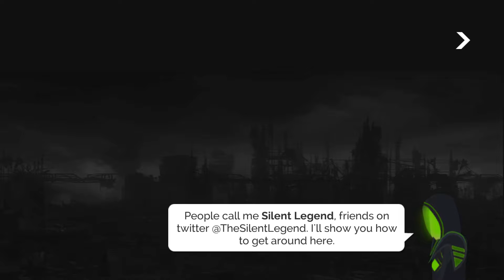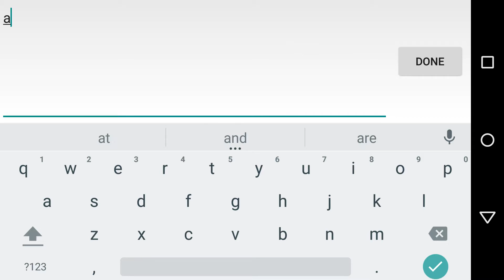GetMeBro! - Android Gameplay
Great unique multiplayer game like you never played before. Enter the battlefield and knock down your opponents in an unforgiving race for your life. Create the best strategy and ensure your victory by choosing from a variety of abilities. Customize your character, unlock new abilities, enter tournaments and much, much more. Play private games with your friends and spectate them on any device. Great fun for home/LAN parties.

Climb ranks and be the best unbeatable survivor of tomorrow!

A network connection is required for the first login and multiplayer matches, solo runs can be played without a connection.